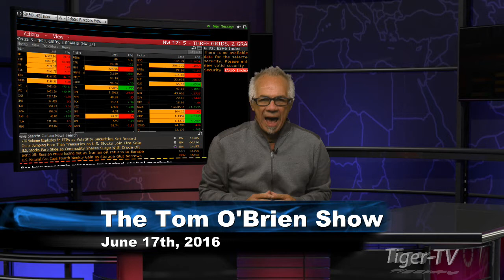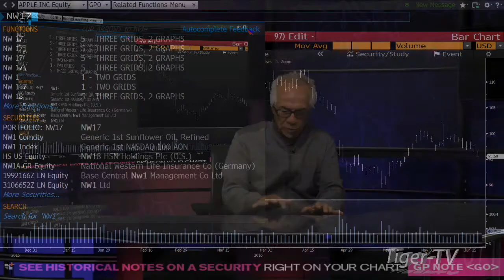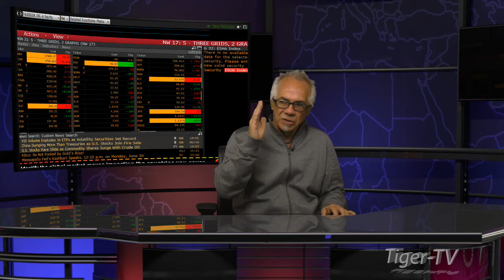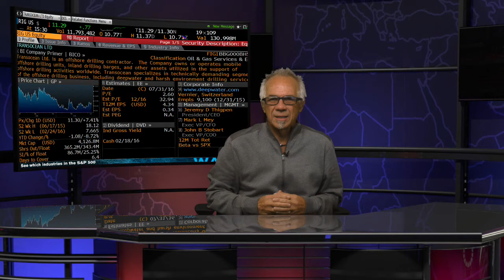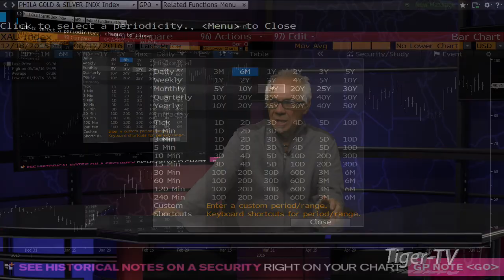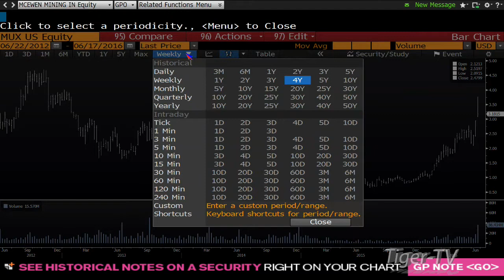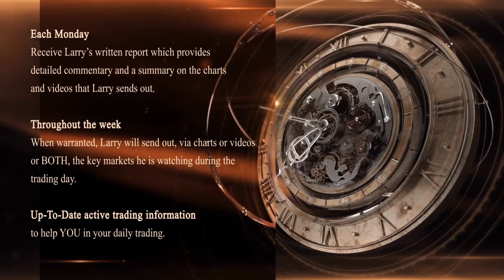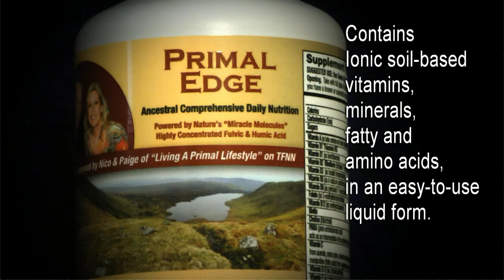June 17th Tom O'Brien Show on TFNN - 2016